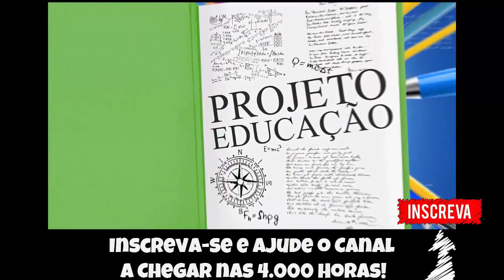🔵Soldier of Fortune #10 - Noobando nem sei mais onde kkk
Fala Pessoal, mais um vídeo especial para vocês, dessa vez  com a 10ª gameplay dominical de Soldier of Fortune!

▬▬▬▬▬▬▬▬▬▬▬ஜ۩۞۩ஜ▬▬▬▬▬▬▬▬▬▬▬▬▬
▬▬▬▬▬▬▬▬▬▬▬ஜ۩۞۩ஜ▬▬▬▬▬▬▬▬▬▬▬▬▬
▬▬▬▬▬▬▬▬▬▬▬ஜ۩۞۩ஜ▬▬▬▬▬▬▬▬▬▬▬▬▬
Face: retrogamesbr3
▬▬▬▬▬▬▬▬▬▬▬ஜ۩۞۩ஜ▬▬▬▬▬▬▬▬▬▬▬▬▬

▬▬▬▬▬▬▬▬▬▬▬ஜ۩۞۩ஜ▬▬▬▬▬▬▬▬▬▬▬▬▬
DEMAIS PARCEIROS NOS COMENTÁRIOS!